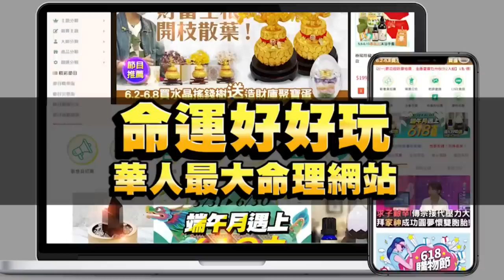【精華版】62歲健檢無紅字！毒物專家譚敦慈做了這兩件事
62歲臨床毒物科專家護理師譚敦慈曝光健康檢查報告從來沒有紅字的秘訣~